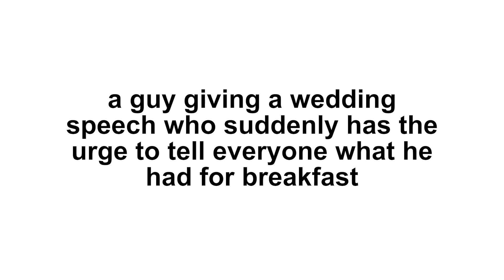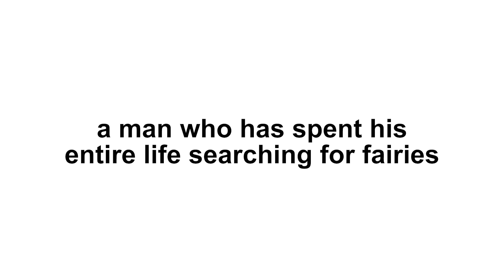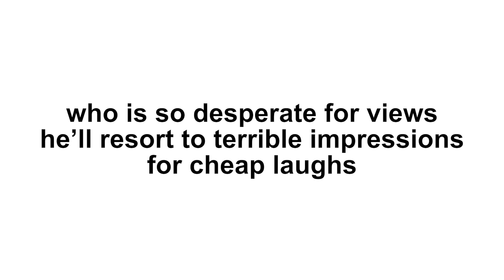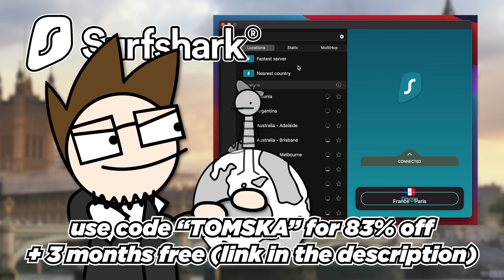1 Man, 27 Impressions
Which impression did you think I did the best? Let me know!
Featuring the Voice of Broden Kelly (@TheAuntyDonnaChannel)
Written and Performed by Thomas 'TomSka' Ridgewell (@TomSka)
Co-Written by Eddie 'Eddache' Bowley (@eddache)
Shot and Edited by Elliot Gough (@ItsElliotGough)
Ad Animation by Billy Crinion (@BillyBCreations)
Special Thanks to Ed, Alice, and Todd.

CONTENT WARNINGS: Weapons, suicide jokes, cancer jokes, self-deprecating jokes, honestly just about everything your parents warned you about.